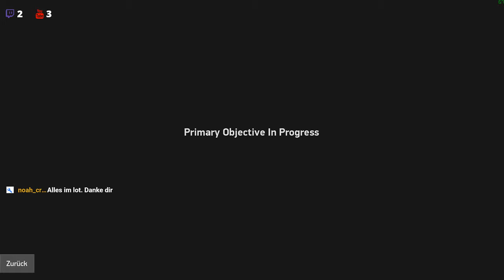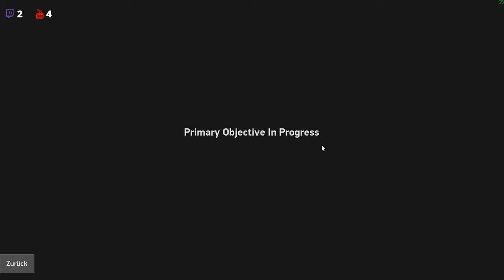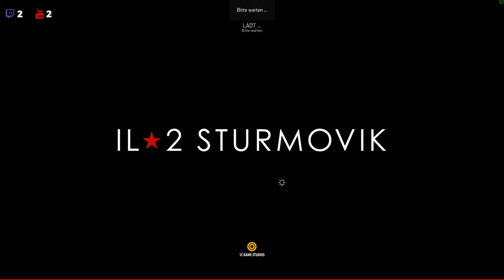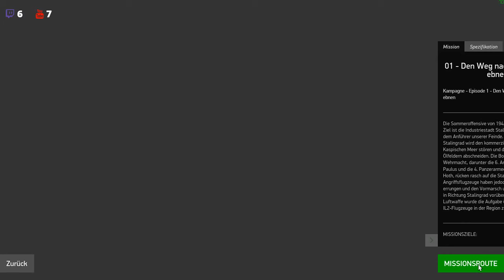Let's Stream IL-2 Sturmovik BoS [deutsch] Butcher Bird Kampagne #01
Ich habe mal ein wenig Luft und anstatt ein paar Aufnahmen zu machen, habe ich mich spontan entschieden mal wieder einen Stream zu machen.
Wir spielen IL-2 Sturmovik Battle of Stalingrad und zwar eine User Generated Campagn: Butcher Bird. Wir fliegen eine FW190 A3, was eines meiner lieblings Flgzeuge ist.
Viel Spaß!